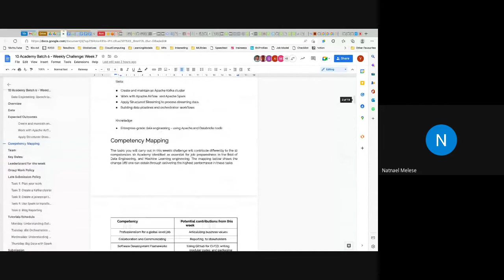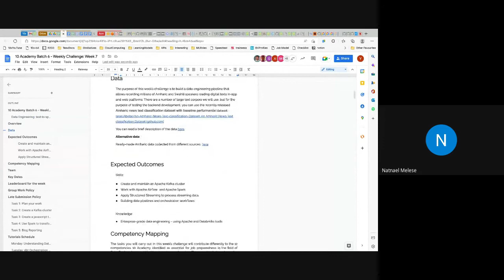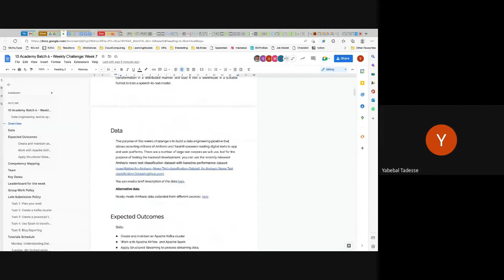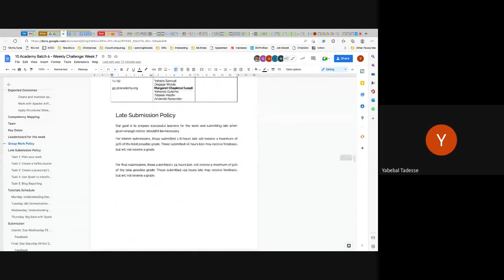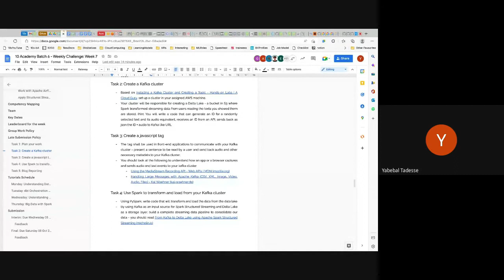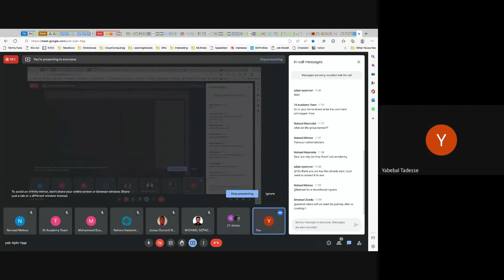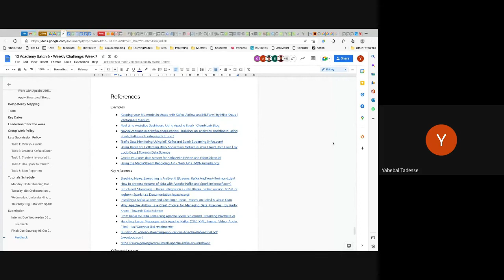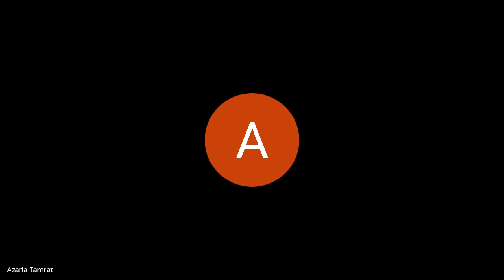B6 W7 D1 Introduction to week challenge